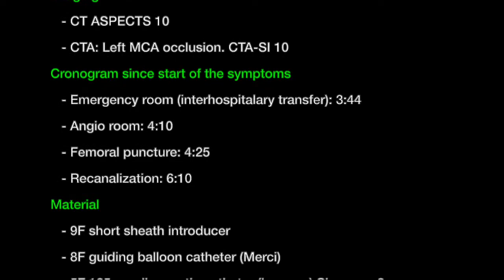Stroke. Left MCA Occlusion. Laborious thrombectomy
Problematic thrombectomy due to difficulty in accessing the common carotid, internal carotid, and several attempts